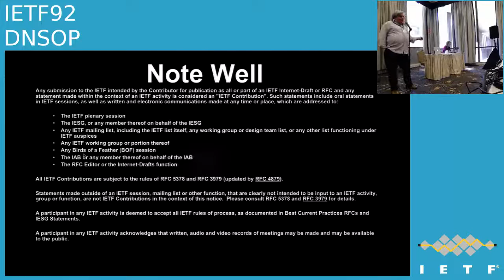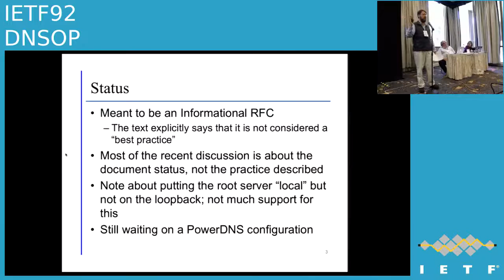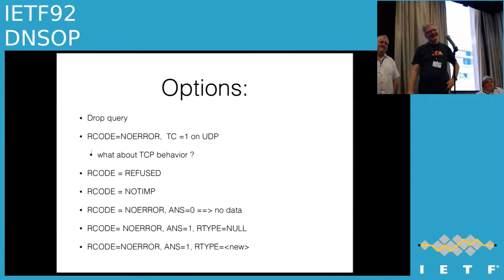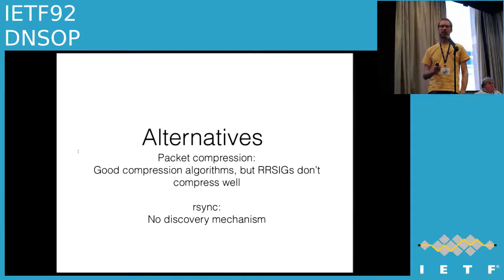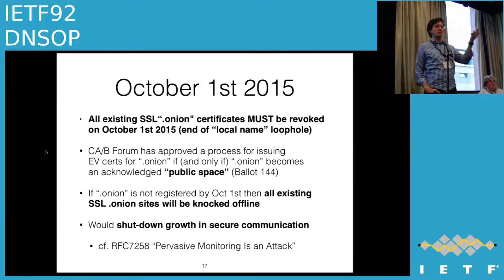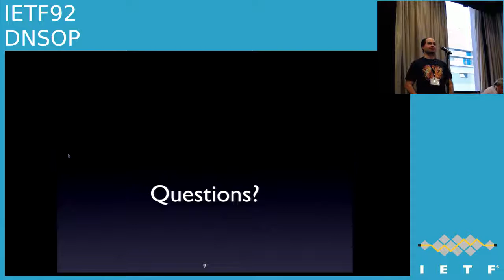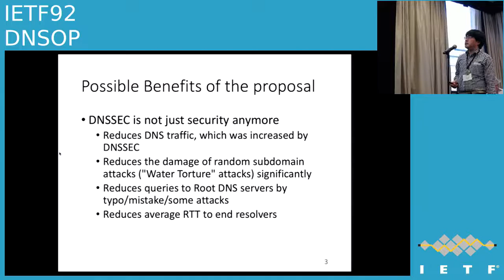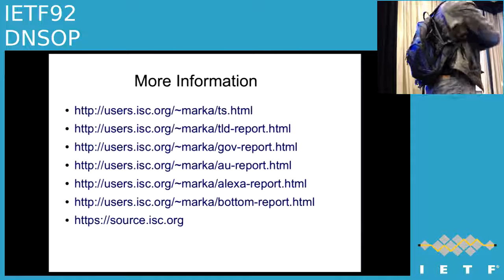IETF92-DNSOP-20150324-1520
DNSOP  meeting session at IETF92
2015/03/24 1520